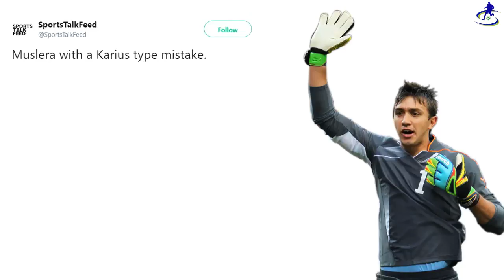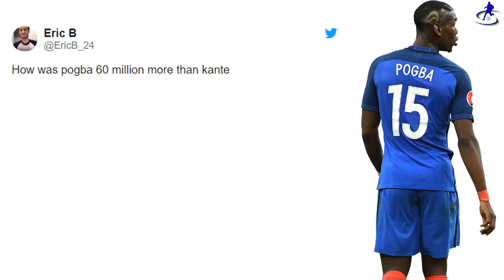Football | Crazy Reactions To France vs Uruguay 2-0 Game At The World Cup | Ft. Muslera, P